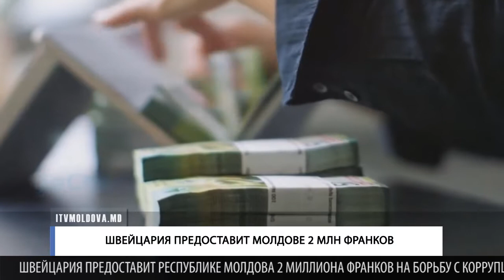ШВЕЙЦАРИЯ ПРЕДОСТАВИТ МОЛДОВЕ 2 МЛН ФРАНКОВ